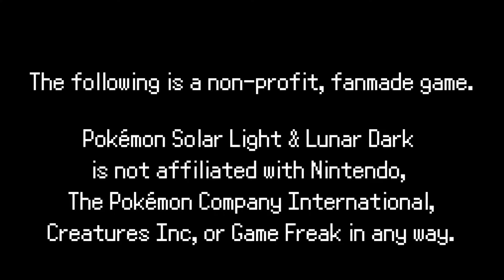Pokémon SolarLight & LunarDark W/ Nayxerr - Ep. 38 - "The Ice Cave Puzzles"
Alola and welcome to Pokémon SolarLight and LunarDark! This is a Pokémon fan game, and I am joining forces with my good buddy Nayxerr to play it! I hope you enjoy :D

Please go check out the game, its awesome!